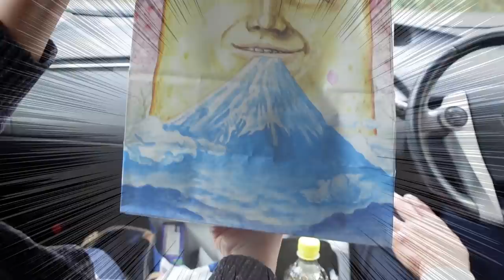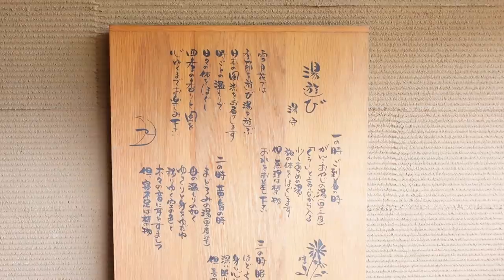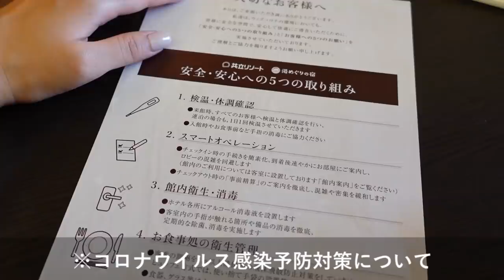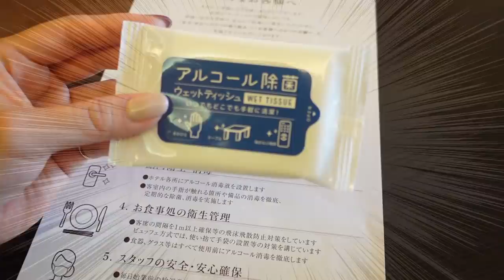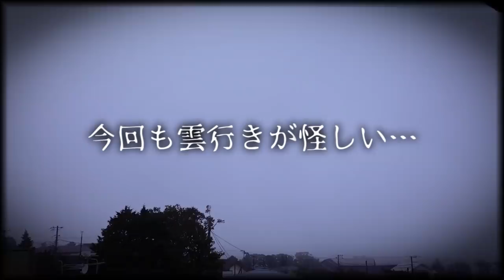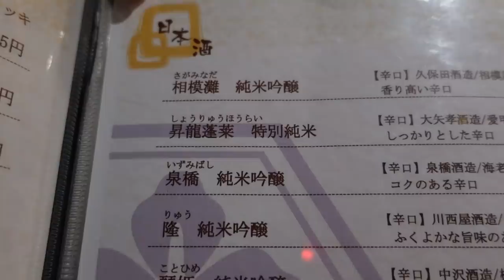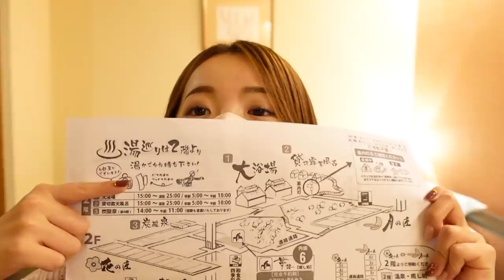【箱根】秋の温泉で癒される28歳独身女【親孝行】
今回は家族を引き連れて箱根の温泉に行ってきました♨
ちょっと紅葉が見られたかなぁ…
あっという間に冬が来そうで、少しせつないせんちゃんなのでした。
(天気に嫌われていて全然バイクに乗れないの辛い😢)

※共立メンテナンスさんの許可を得て撮影しています。

撮影：SONY VLOGCAM ZV-1
            iPhone11pro